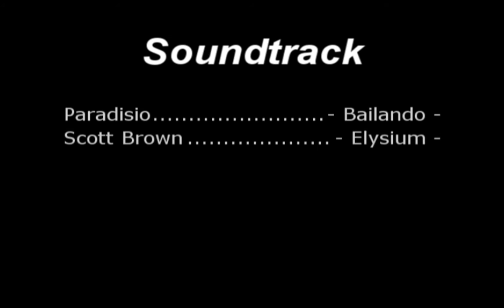Ulduar 25 - THORIM BLOW Guild Illidan EU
RetPal POV! (sorry for the poor music choice it was 12 years ago...)